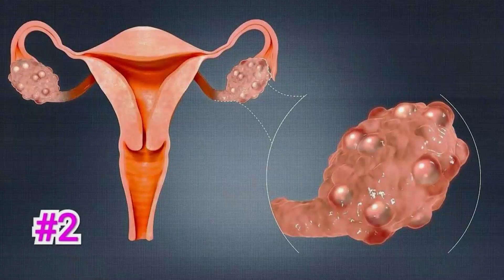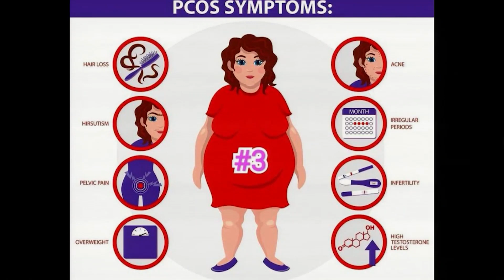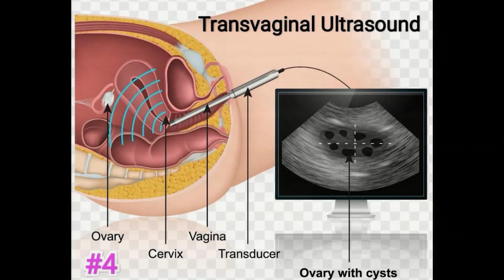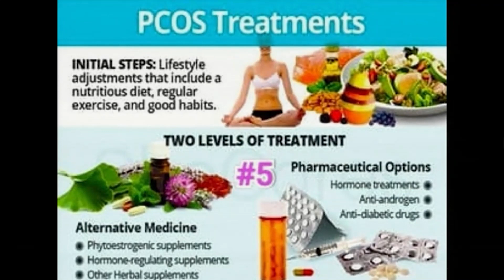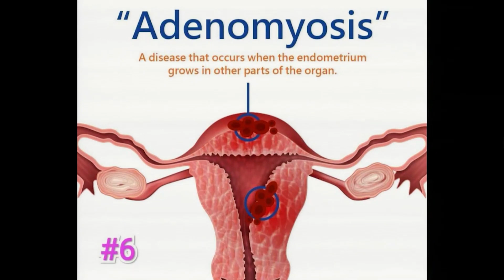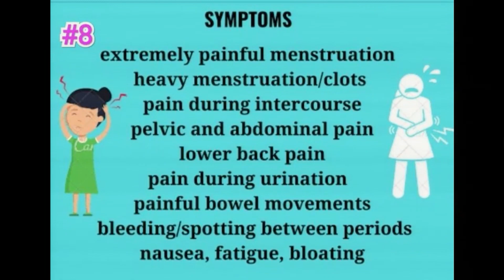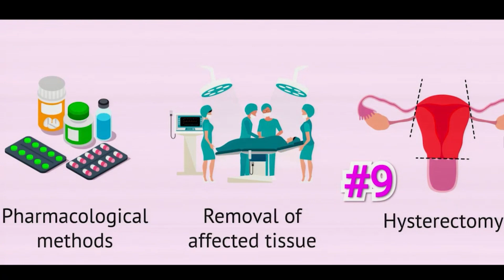Mga sintomas at gamutan sa PCOS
Ano ang sakit na PCOS at mga sintomas na dapat bantayan? Alamin ang kasagutan diyan mula kay Dr. Edwin Bien, isang integrative medicine specialist.